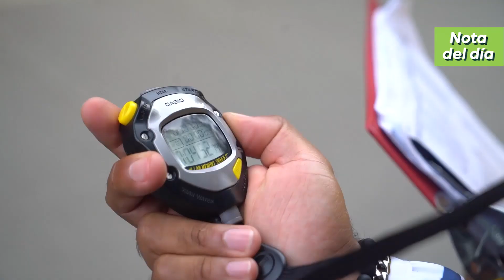Nota del Día - 20 de junio de 2023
✅ Hoy en la NotaDelDía ⏯️ En sus marcas, listos… a correr en la Cronoescalada ‘Trepadores a La Cumbre’. 🏃🏻‍♀️🏃🏻‍♂️